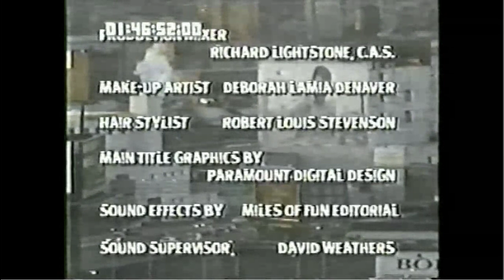Mirage/Samoset Inc./Paramount Network Television (1998)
Credit to LunarRocks.
From the failed pilot of "Bronx County". For USANATV2007, GH32143, Marcus Montgomery's Logo Archive, and Valve.